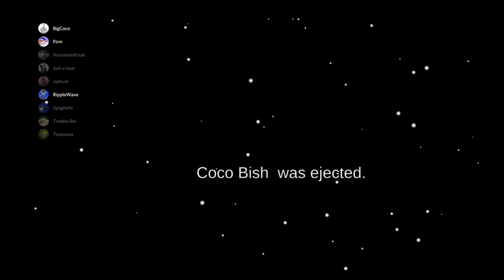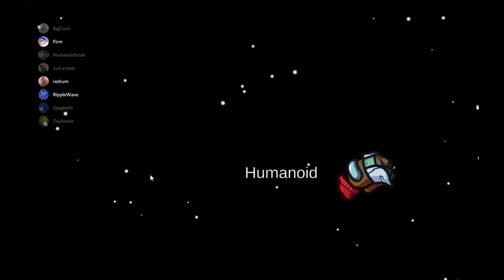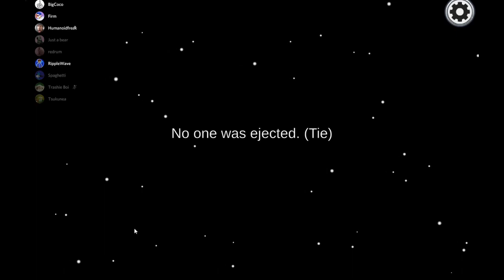Among Us - We're Nuking France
Johnny how could ya!!!